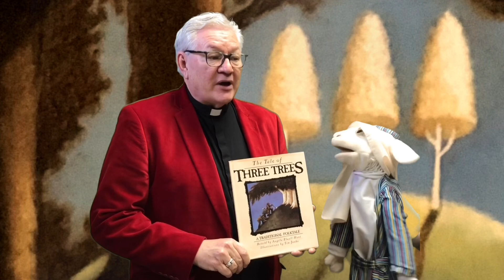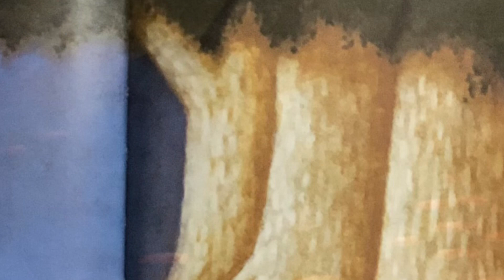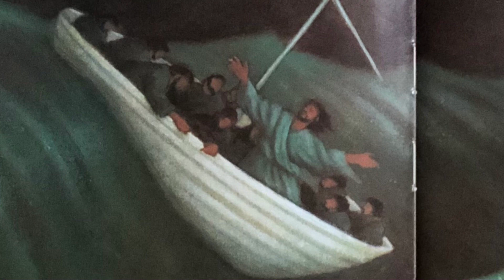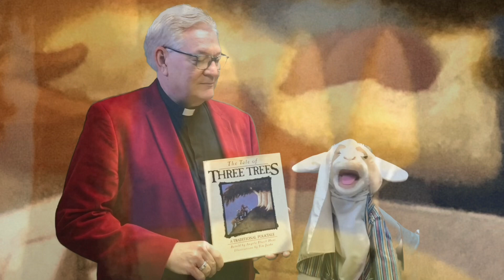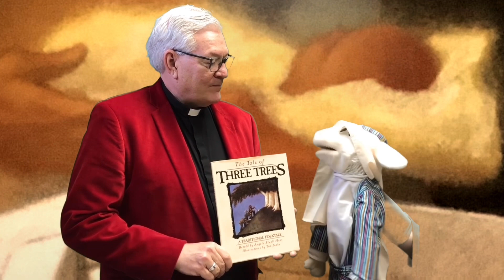GraceReads: The Tale of Three Trees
GraceReads presents a special book for each season. Join us monthly to hear our guest reader read aloud and to see these beautiful stories unfold.

A very special THANK YOU to Lion Books for sharing this book with us and allowing us to share it with others!